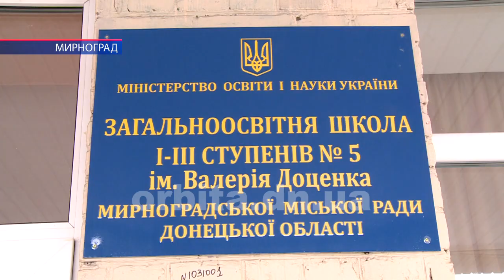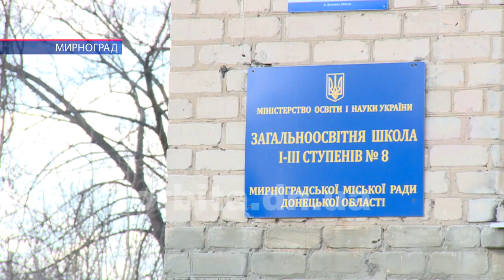Традиційні зустрічі з ініціативними городянами проводить очільник Мирнограда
Традиційно, вже шосту весну поспіль, у Мирнограді міський голова проводить зустрічі з ініціативними громадянами. На них з’ясовуються проблемні моменти, доводиться до відома громади перспективний план розвитку Мирнограда, плани на поточний рік. Карантин, звісно ж, вніс певні корективи, і зустрічі розпочали проводити дещо в іншому форматі.